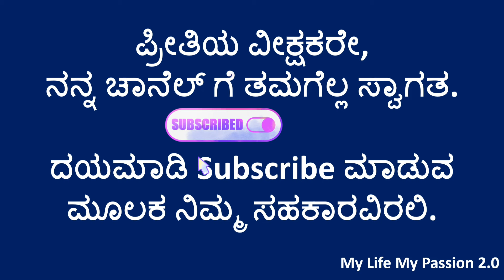ಊರಿನ ಹೆಸರನ್ನು ಕಂಡು ಹಿಡಿಯುವಿರಾ??? || Kannada Puzzle || Kannada padabandha || Padabandha in Kannada